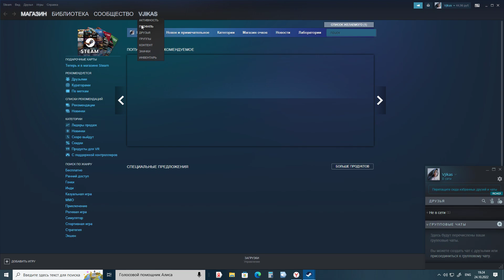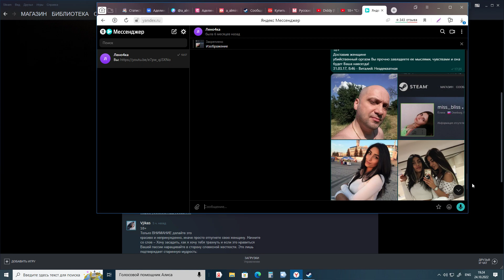18+"Сладких снов Леночка Настя и Энджи"а я байки!агащас в 20-21 я уже сплю! а в 4:30 top 2022 10 24